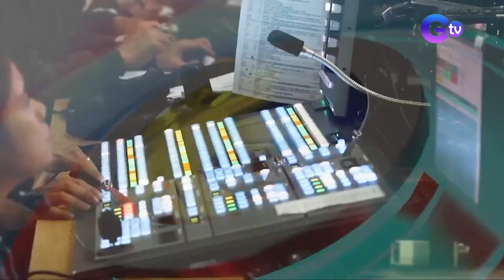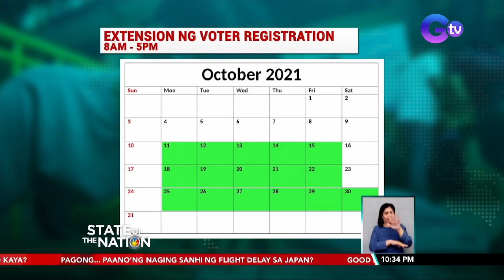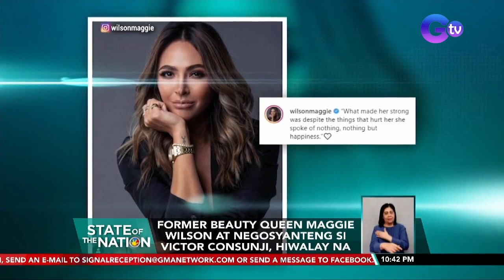State of the Nation Express: September 29, 2021 [HD]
Narito ang mga balitang dapat n'yong malaman sa State of the Nation ngayong Miyerkoles, September 29, 2021:

- Lalaking COVID-positive, lumabas ng bahay para dalhin sa ospital ang manganganak na misis

- Mga 12-17 years old na may comorbidity sa piling rehiyon, uunahin sa COVID vaccination

- Voter registration, extended mula Oct. 11-30

- Mga burda, paraan ng multimedia artist para magmulat sa mga isyu ng bansa

- Mga package mula sa kompanyang online seller ng cellphone, nadiskubreng bato ang laman

- Doktor na flight attendant noon, idinaan sa pagpipinta ang pag-alala sa kanyang hometown sa Pangasinan

- Former beauty queen Maggie Wilson at negosyanteng si Victor Consunji, hiwalay na

- Nurse na nagka-COVID, patuloy sa pagta-trabaho kahit namatayan ng ama at lola dahil din sa COVID

- Babae, patay matapos maatrasan ng SUV sa loob ng isang kainan